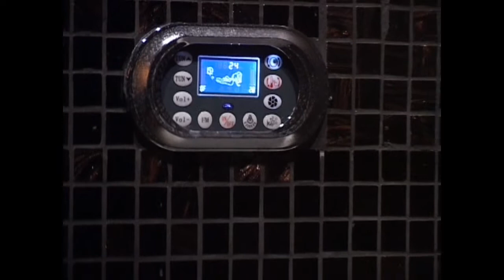Пентхаус в Эдельвейсе